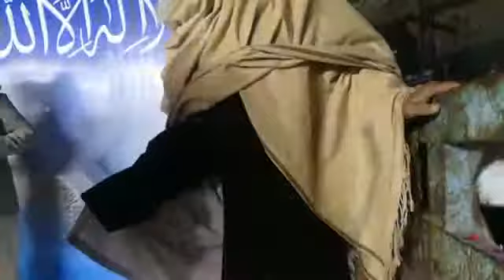Amir Ul Mujahideen | Allama Khadim Hussain Rizvi | Data Darbar Urs | Tajdar e Khatam e Nabuwat